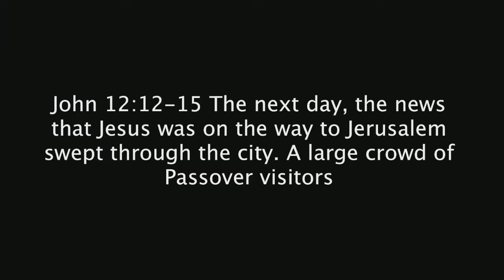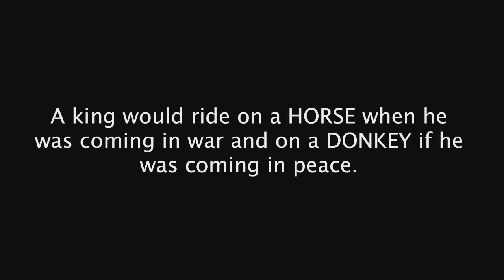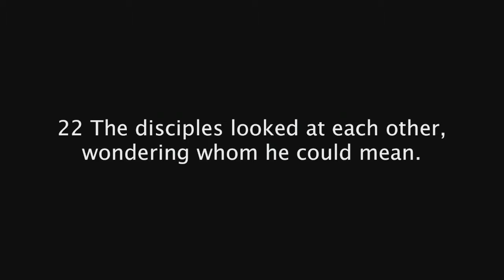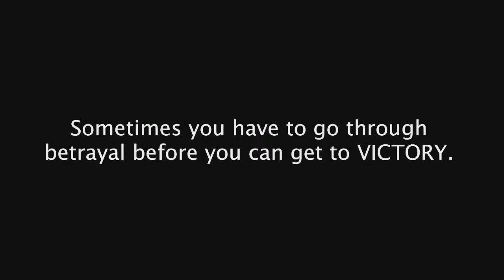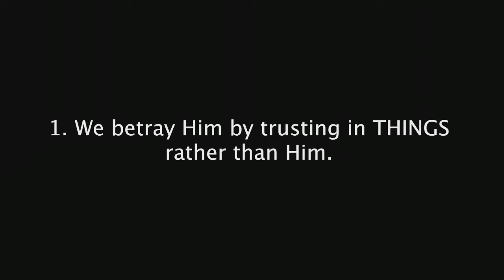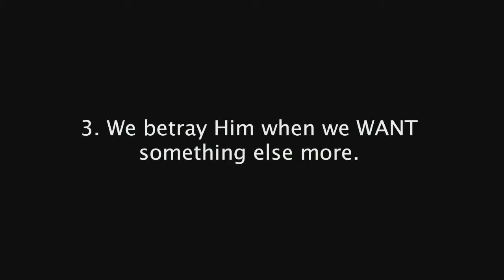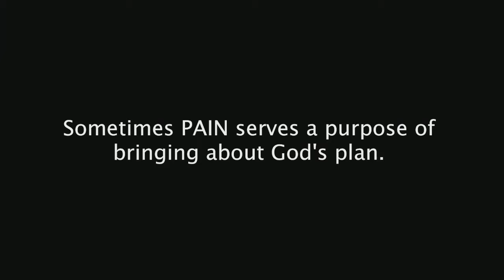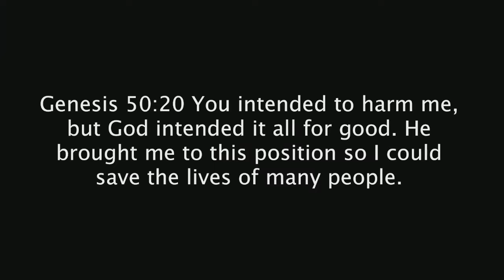Masterpieces: Leonardo Da Vinci (April 9, 2017) | Judah Thomas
The most famous betrayal of all time was when Judas betrayed Jesus. Leonardo Da Vinci masterfully captured this scene in his iconic painting "The Last Supper."

[John 12:12-15] The next day, the news that Jesus was on the way to Jerusalem swept through the city. A large crowd of Passover visitors [13] took palm branches and went down the road to meet him. They shouted, “Praise God! Blessings on the one who comes in the name of the Lord! Hail to the King of Israel!” [14] Jesus found a young donkey and rode on it, fulfilling the prophecy that said: [15] “Don’t be afraid, people of Jerusalem. Look, your King is coming, riding on a donkey’s colt.”

Palms were a symbol of victory & ______________.

A king would ride on a _____________ when he was coming in war and on a ______________ if he was coming in peace.

[John 13:21-27] Now Jesus was deeply troubled, and he exclaimed, “I tell you the truth, one of you will betray me!” [22] The disciples looked at each other, wondering whom he could mean. [23] The disciple Jesus loved was sitting next to Jesus at the table. [24] Simon Peter motioned to him to ask, “Who’s he talking about?” [25] So that disciple leaned over to Jesus and asked, “Lord, who is it?” [26] Jesus responded, “It is the one to whom I give the bread I dip in the bowl.” And when he had dipped it, he gave it to Judas, son of Simon Iscariot. [27] When Judas had eaten the bread, Satan entered into him. Then Jesus told him, “Hurry and do what you’re going to do.”

Sometimes you have to go through betrayal before you can get to ______________.

[Proverbs 3:5-6] Trust in the Lord with all your heart; do not depend on your own understanding.

3 Ways We Betray God

1. We betray Him by trusting in ______________ rather than Him.

2. We betray Him when we ______________ against Him.

3. We betray Him when we ______________ something else more.

An attack comes from an ______________, betrayal comes from someone ______________.

Sometimes ______________ serves a purpose of bringing about God's plan.

[Genesis 50:20] You intended to harm me, but God intended it all for good. He brought me to this position so I could save the lives of many people.

When we are betrayed we need to ______________ it off and ______________ _________.